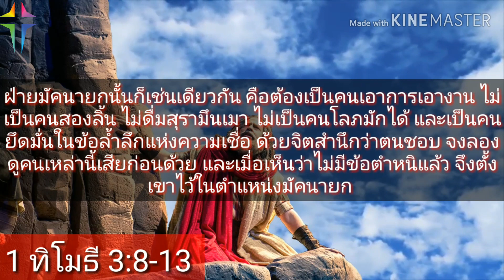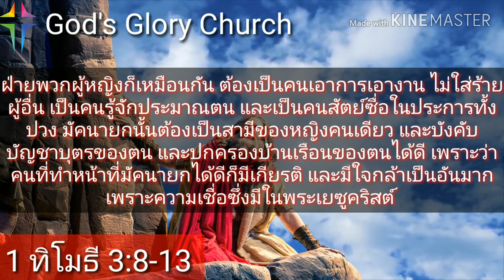ผู้รับใช้ของพระเจ้าควรดำเนินชีวิตอย่างไร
G.G.C church saraburi